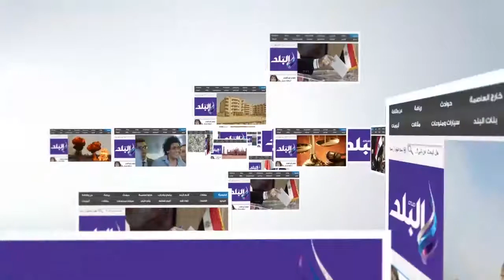صدى البلد | زحام امام سينمات وسط البلد